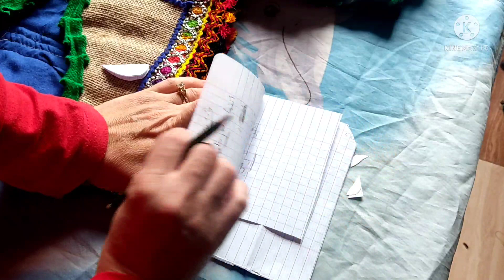خياطة وتفصيل جبة قبائل 👍بقماش الخيشة💥موديل جديد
خياطة وتفصيل جبة قبائل بصدر معمول من قماش الخيش la toile de jute

رابط فيديو تحضيرات العيد على قناتي الثانية